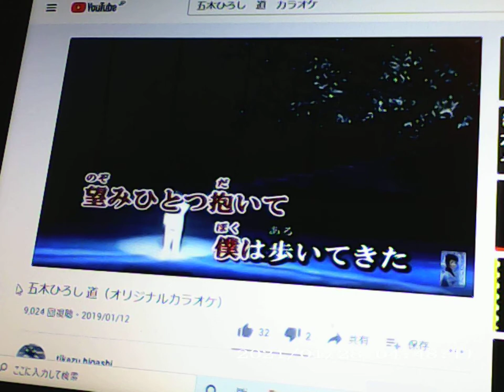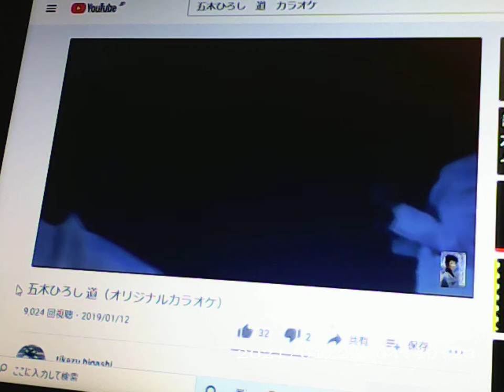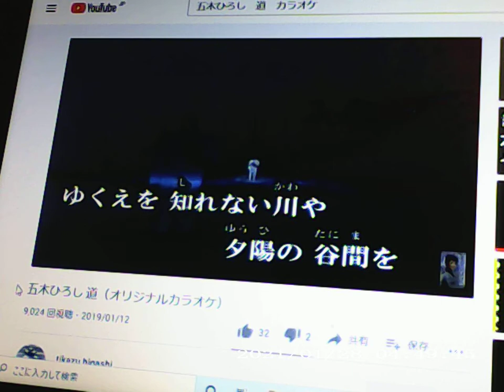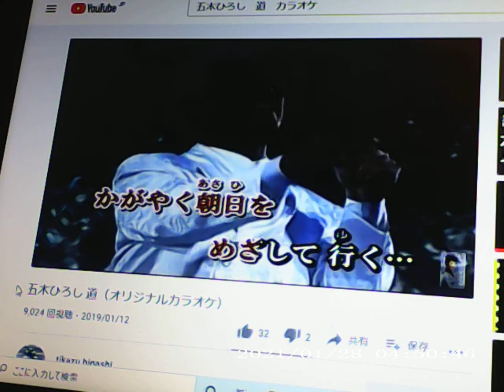REC005 道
五木ひろしさんのカラオケ動画をお借りしました。
この間、高田幸大様が還暦祝いのステージでしたか??? とても素晴らしい
歌唱されておりましたが、お粗末ですが、オコタで録音してみました。